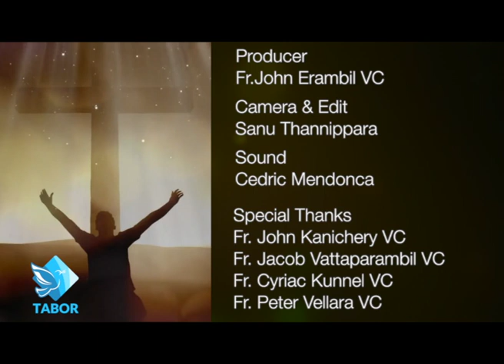'Holy Spirit at Work in My life' | Fr Peter Vellara VC | Eucharistic Media